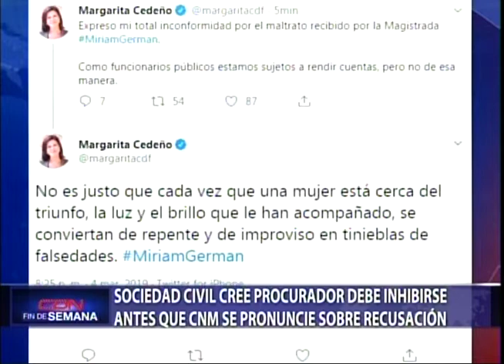Sociedad Civil cree procurador debe inhibirse antes que CNM se pronuncie sobre recusaciónn